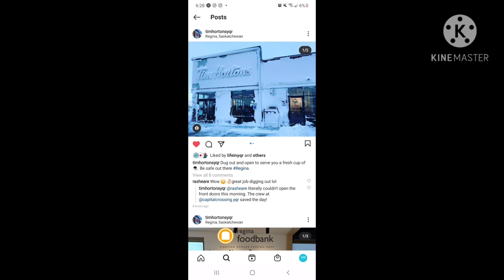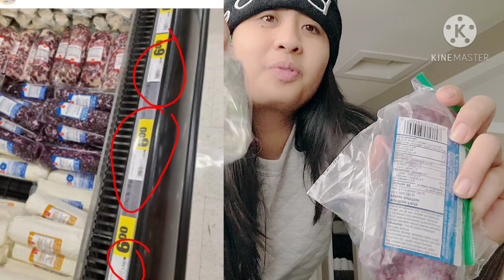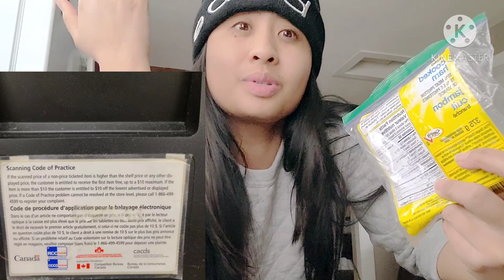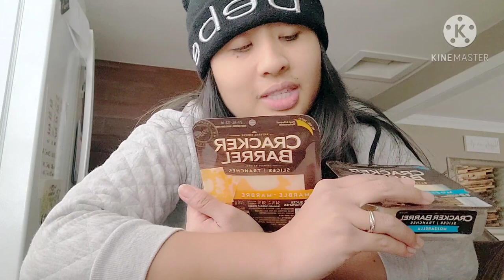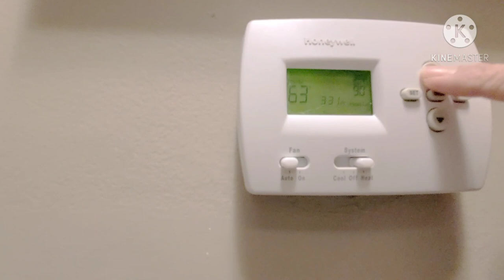Stuck in the SK Snow storm, 16 hour blackout and let's talk Charcuterie!